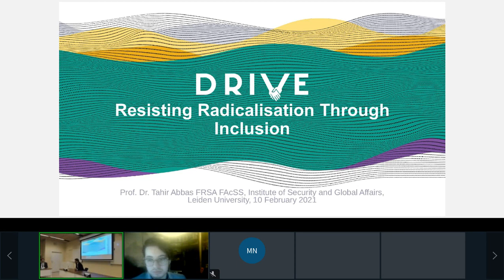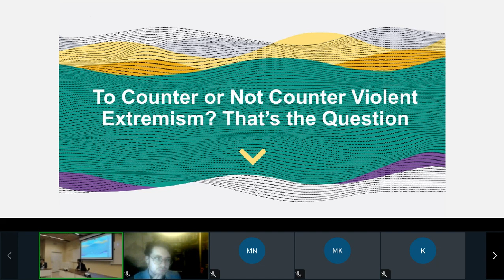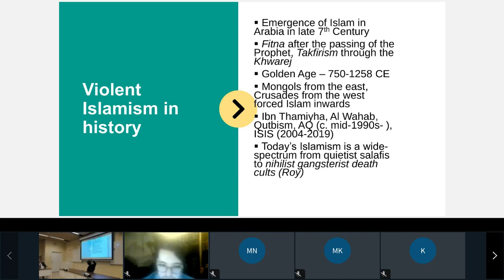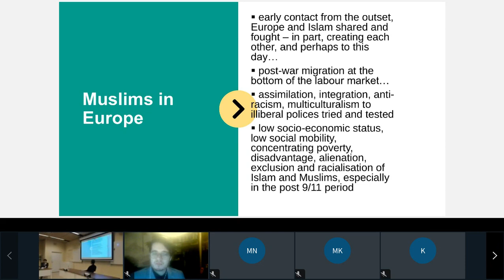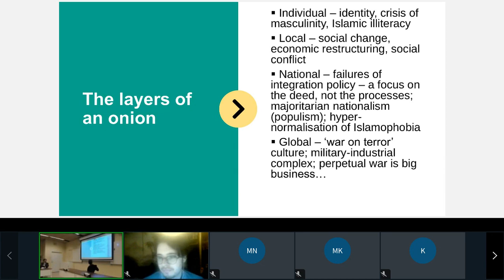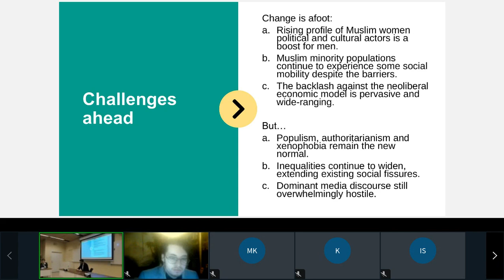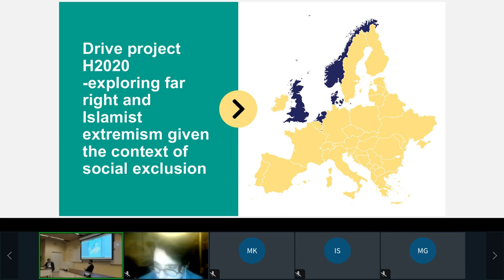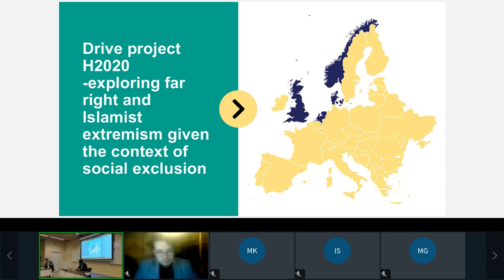LUCIS What's New?! | To Counter or Not Counter Violent Extremism? That’s the Question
Lecture recorded on Thursday 10 February 2022.

Much attention has been paid to the concept of countering violent extremism (CVE), both in terms of its policy relevance and as a state-centric discourse in relation to understanding the problems of and solutions to violent extremism in societies across the world. While there is much emphasis on top-down solutions-oriented applications, there is the risk of ignoring ground-level realities beyond the realm of current policy, planning, and strategy. There is also the rather unfortunate reality of a CVE industry that reproduces the state-centric logic. It is therefore important for individual academics, researchers, and activists to introduce genuine, practical measures. In this they may borrow the language of CVE while essentially introducing innovative ways that are more about building capacity, empowering community, enhancing agency and generating support structures—it is the absence of these factors that is largely the reason for violent extremism, both in the global north and in the global south. As I will explain, the book is an attempt to provide a critical assessment of what does and does not work and what should be done on theoretical, conceptual, and policy-oriented levels.

About Tahir Abbas
Professor Tahir Abbas FRSA FAcSS holds as Chair in Radicalization Studies at the Institute of Security and Global Affairs at Leiden University in The Hague. He is also the Scientific Coordinator of the H2020-RIA-funded DRIVE project, which explores the issues of exclusion in the radicalisation of far-right and Islamist extremists in northwest Europe. His forthcoming book is Islamophobia and Securitisation: The Dutch Case (Springer, with L Welton, out May 2022).